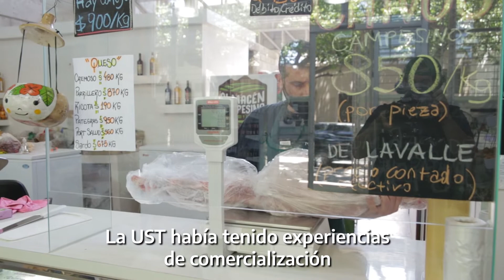Martín, del almacén Campesino de Mendoza, nos cuenta sobre el proyecto de SoberaniaAlimentaria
Se trata de un punto de venta 📍 en el centro de la ciudad de Mendoza donde se venden productos propios y de otros emprendedores de la EconomiaPopular. Ofrece alimentos sanos, frescos, recién cosechados a un precio accesible.

Conocé más en este video 📹.